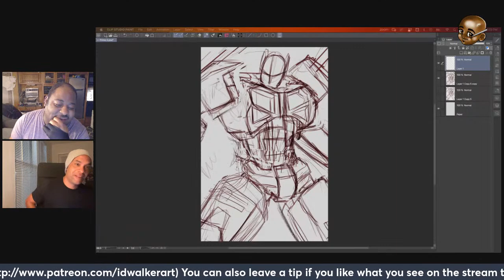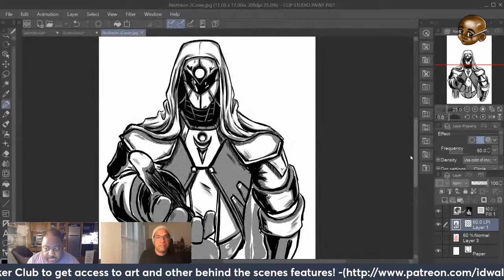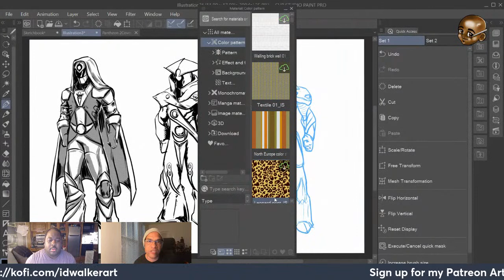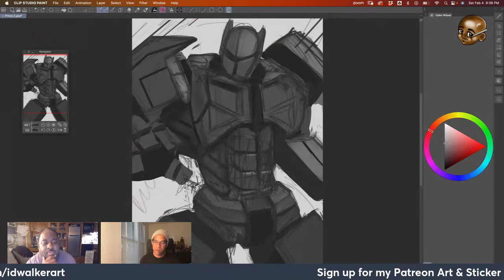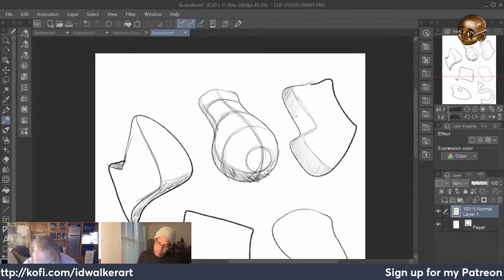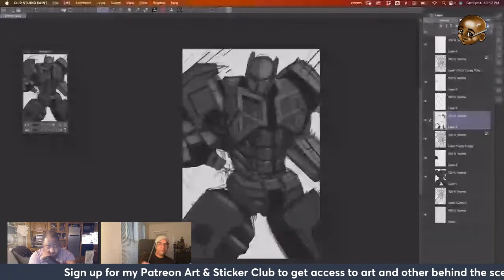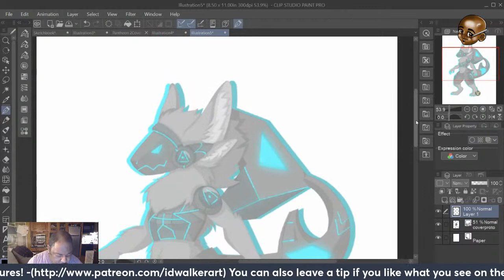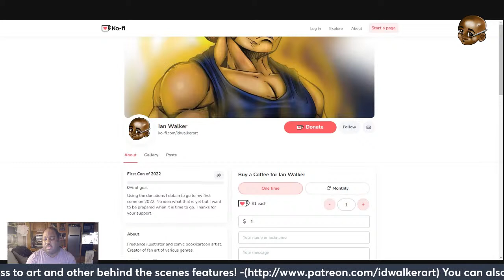Chill N Sketch Podcast: w Brandon Smith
Hanging out with my fellow artist and friend Brandon Smith. Join us as we talk art and create together!